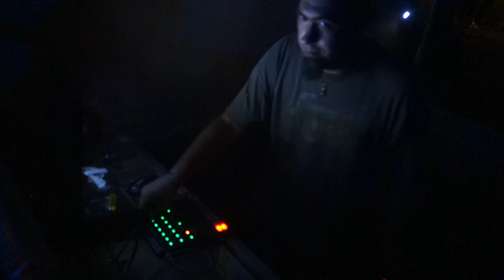Acid'Osito live ATOM Rec live / Multison Pays de Loire / Part 02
Acid'Osito live ATOM Rec live, on a kiffé. Grosse ambiance sous le chapiteau ÂmeSon Sound System / Spacetek
Regarde la vidéo en HD sinon le son est pourri